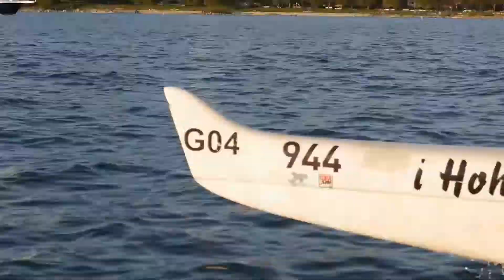A bird's eye view of outrigger canoe training with kidney patient - Patti! (Ep 99)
A rare opportunity for PLUGGED IN to be out on the water with an up-close and personal view of Patti
during her training with the "Hardy Bus Chickens" canoe team in Vancouver.  Coach Boat Driver Dave took us out on the water to see how strenuous Patti's training is and how difficult the team training is out on the water.

PLUGGED IN is an innovative show that profiles all things about kidney disease and patients in BC and the Yukon. This segment is from Episode 99.